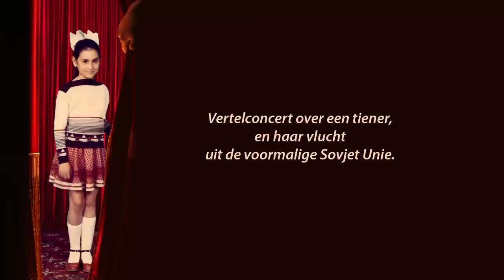Trailer 'De Weg' LEKS Compagnie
'De Weg' is een autobiografische muziektheater voorstelling over de vlucht van een tiener uit de voormalige Sovjet Unie. Meer info
Ekaterina Levental - tekst & uitvoering, Chris Koolmees - vormgeving & regie

‘De Weg’ staat voor een goed verhaal, een prachtige enscenering, een vurige vertolking, heerlijke muziek; dit alles ten bate van de sleutelzin van het verhaal en dat voor elke vluchteling geldt: ‘Ik denk dat ik mijn schaamte verloren heb’.

Ekaterina Levental regeert zaal en publiek. Deze voorstelling verdient de kleine zaal van elke schouwburg, van elk cultureel centrum. – Guido Lauwaert in Knack.be

De Weg vertelt het aangrijpende verhaal van Ekaterina Levental over haar vlucht uit de voormalige Sovjet Unie. Een verhaal over afwijzing, verlies, veerkracht en hoop, gezien door de ogen van een tiener. Geïllustreerd met prachtige muziek.
“Ik ben zó niets op deze aarde…”

In deze persoonlijke muziektheatervoorstelling neemt zangeres en harpiste Ekaterina Levental het publiek mee op de weg die zij als tiener aflegde. Die weg, door verschillende landen, begon in Tasjkent toen zij en haar familie na het uiteenvallen van de Sovjet-Unie niet in Oezbekistan konden blijven door oplaaiend antisemitisme. Ekaterina speelt harp, zingt, danst en vertelt over haar afkomst en hoe die van de ene op de andere dag bepalend werd in het alledaagse leven. Hoe ze op haar weg zocht naar het sprookje, zoals ze dat kende uit het theater. Gedreven door een onuitputtelijke veerkracht, en hoop. Prachtige muziek illustreert in dit soloconcert de emotionele kant van de vlucht. Een veelbewogen weg naar de toekomst.

De Weg is een bijzonder verhaal, dat tegelijkertijd zeer herkenbaar is.